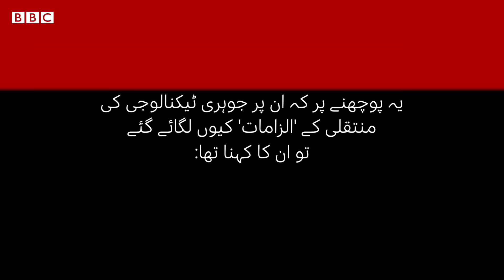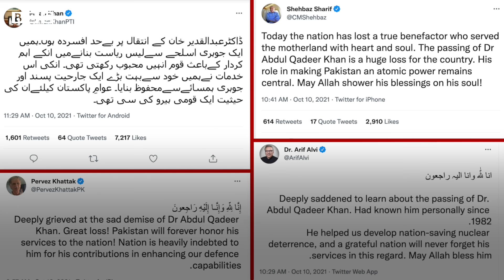Pakistani Nuclear Scientist Dr. Abdul Qadeer Khan passes away at 85 - BBC URDU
پاکستان کے جوہری پروگرام کے کلیدی کردار ڈاکٹر عبدالقدیر خان 85 برس کی عمر میں وفات پا گئے ہیں۔ آئیے ان کی زندگی پر ایک نظر ڈالتے ہیں۔ 🇵🇰☢️